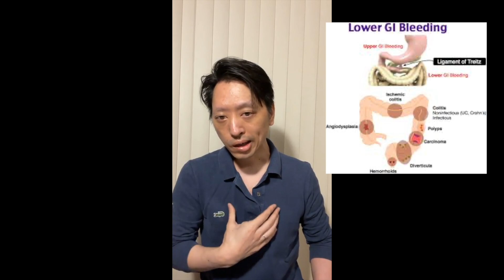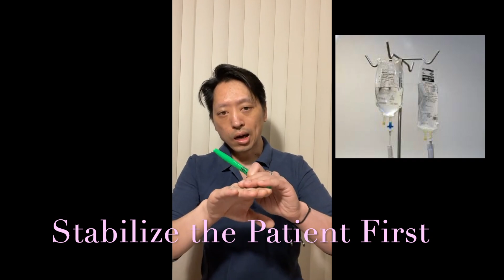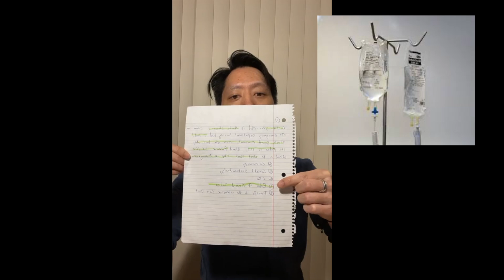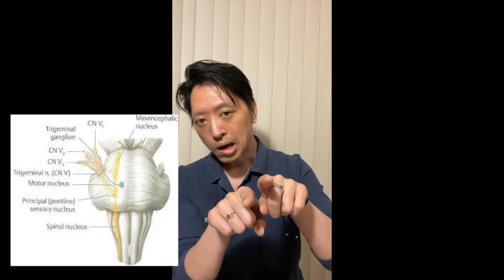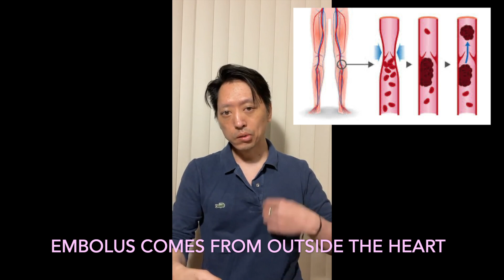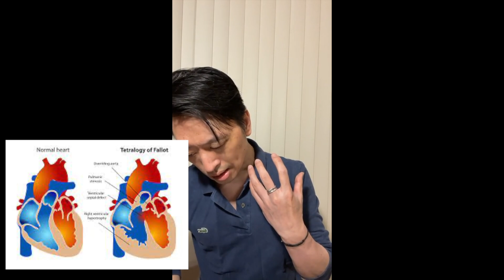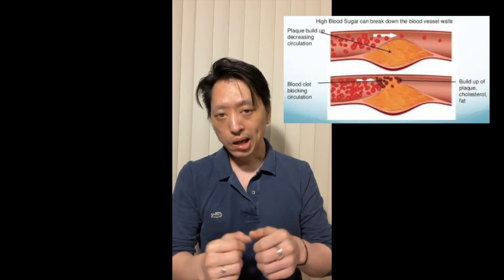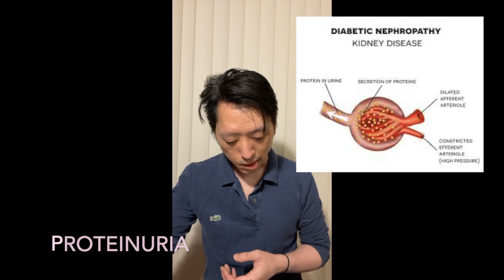Med Tutor 13: Facebook Live 3 โดยนายแพทย์จักรีวัชร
สวัสดีครับเพื่อนๆ ผมได้ตัดต่อ liveสดจาก Facebook ที่ผมถ่ายเมื่ออาทิตย์นี้ (27มกราคม2022)เป็นอันเสร็จสิ้นแล้วผมได้เติม graphic และภาพต่างๆซึ่งน่าจะทำให้ง่ายขึ้นสำหรับนักเรียนแพทย์และคนอื่นๆที่สนใจที่จะเข้าใจได้ง่ายขึ้น ดังรทีผมเรียนให้ทราบ เมื่ออาทิตย์ที่แล้ว ผมมีความฝันและแนวความคิดว่าจะทำ CMIC อย่างไรและจะทำให้CMIC เติบโตอย่างไร เช่น มีคำถามฝึกหัดที่เป็นของเราเองอันเป็นมาตรฐานในการตรวจสอบเป็นต้น ในliveสดของอาทิตย์ที่แล้ว ผมได้สาธิตความสำคัญของการที่ใช้คำถามฝึกหัดในการทบทวนอย่างที่ผมได้เรียนให้ทราบไปแล้วว่าผมไม่สามารถที่จะทำโครงการนี้โดยลำพัง เพราะฉะนั้นผมขอเชิญท่านนักลงทุนและท่านที่อยากจะร่วมเป็นส่วนหนึ่งของ CMIC ซึ่งในที่สุดท่านก็จะได้เป็นหุ้นส่วนCMIC กับผมแล้วเราจะช่วยกันพัฒนาการทำข้อมูลต่างๆที่จะช่วยสังคมไปทางบวกต่อไป เพื่ออนาคตของคนรุ่นใหม่ต่อไป ถ้าท่านสนใจกรุณาติดต่อ: (กรุณาเขียนตอบเป็นภาษาอังกฤษ)ขอให้ท่านปลอดภัยด้วยความปรารถนาดี
Hello krub friends. I have edited my Facebook live from this week (January 27th, 2022), which I added graphic words and medical images which should be easier for health field students and people who are interested in health to understand krub. As I have mentioned last week krub, I have vision and dream of how I want CMIC to develop in the future and having our own board style practice question is one of them. During last week’s live session, I demonstrated the importance of using practice questions as a study tool krub. As I have said, I cannot do this alone and I invite potential investors and partners to be a part of CMIC and eventually become co-owner of CMIC with me where we will continue to create positive high impact material for our society and future generations. Stay Safe and Best Wishes